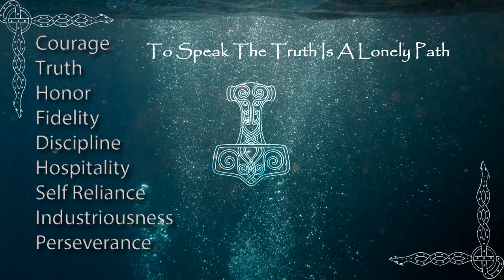The Inner Mountain Monastery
“No one is more hated than he who speaks the truth.” - Plato